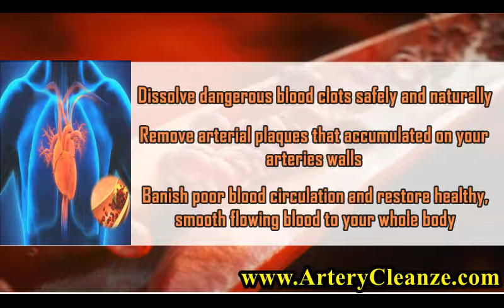NUTRILITE Omega 3 Complex Reviews, Does NUTRILITE Omega 3 Complex Work